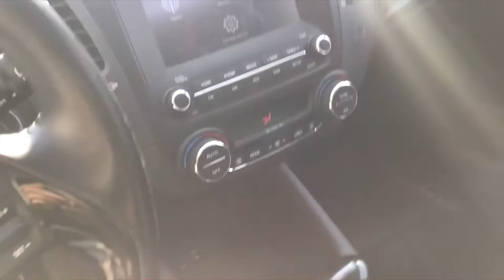Kia / Forte / 2018 - JE251513